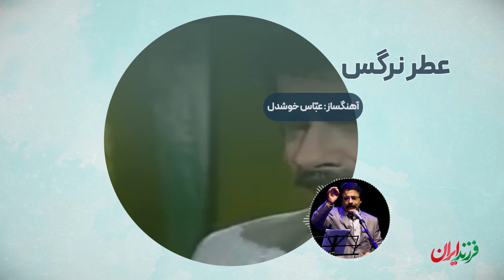آثار ماندگار مرد هزار چهره موسیقی ایران، علیرضا افتخاری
علیرضا_افتخاری جزو پرمخاطب ‌ترین خواننده‌ های ایران محسوب میشه.
خواننده پرمخاطبی که آثارش هم جزو پرفروش‌ ترین آثار منتشر شده موسیقی کشوره.
این خواننده تا الان ده ها آلبوم موسیقی منتشر کرده‌ و به سبب خوانندگی در مقام‌ ها و سبک‌ های مختلف موسیقی پاپ، تلفیقی و سنتی، با عنوان مرد هزارچهره موسیقی ایران ازش یاد میشه.
انتشار آلبوم موسیقی با همکاری افرادی مانند پرویز مشکاتیان، حسین علیزاده و... در کارنامه آقای افتخاری دیده میشه.
همچنین ایشون اولین فردی بود که بعد از انقلاب اسلامی، اشعار حافظ رو به صورت ترانه و تصنیف اجرا کرد. تصنیف‌هایی مثل «روز هجران» و «نفس باد صبا».
کدوم یک از آهنگ های علیرضا افتخاری رو بیشتر دوست دارین؟